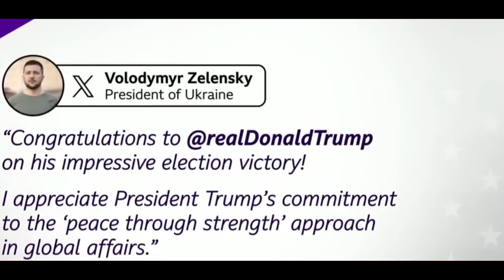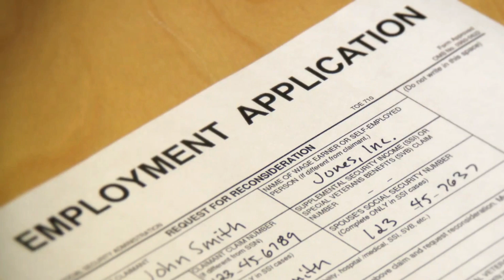Donald Trump wins again What's next for USA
This video describes and speaks about the things that President Donald Trump will perform and implement with his presidentship in coming days.